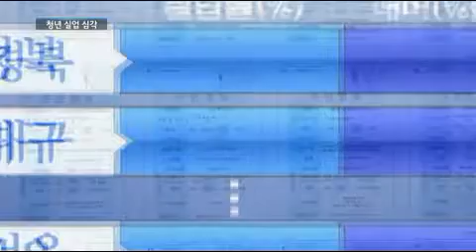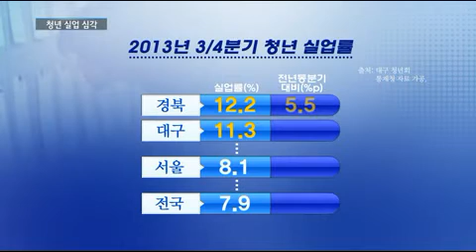[대구MBC뉴스] 대구경북 청년실업률 전국최고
내용: 대구경북 청년실업률 전국최고 - 양관희 기자